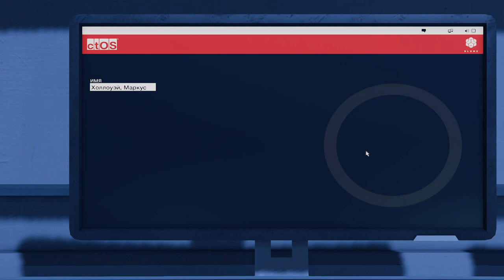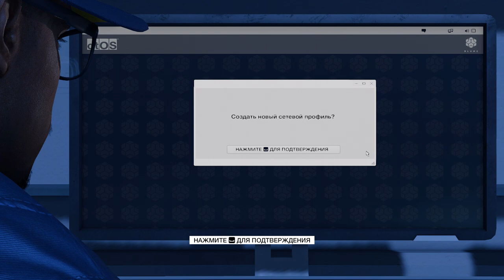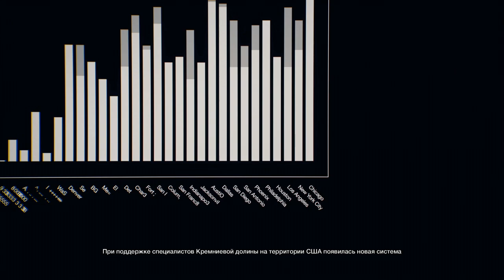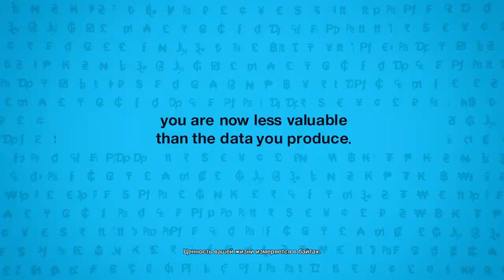Watch Dogs 2 - Gameplay (ПК)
Информация об игре:
Талантливый хакер Маркус объединяется с хакерской группой DedSec, чтобы противостоять системе глобального контроля ctOS 2.0, которую криминал использует, чтобы отслеживать и манипулировать жизнью горожан. Озвучивание (English) , Субтитры (Russian).
Одна из самых лучших игр про хакеров.